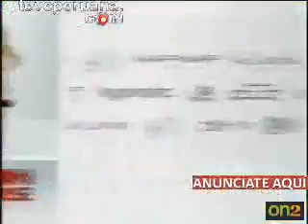Comerciales peruanos america TV (parte 2) prohibido robar video